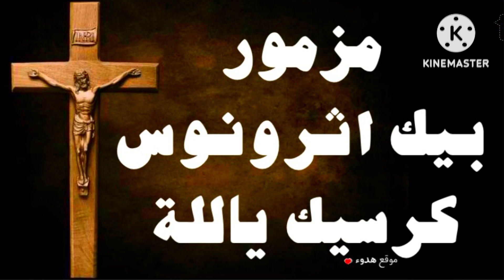مزمور بيك اثرونونوس / الحان اسبوع الالام / الشماس Ashraf Attia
مزمور بيك اثرونوس هو اللحن الشامى ألذى يقال فى اسبوع الالام مزمور بيك اثرونوس يقال فى الساعة الحادية عشر من يوم الثلاثاء من البصخة المقدسة ويقال أيضا فى الساعة الثانية عشر من يوم الجمعة العظيمة بصوت الشماس Ashraf Attia استلام اللحن من المعلم أبراهيم عياد

لحن_بيك اثرونوس